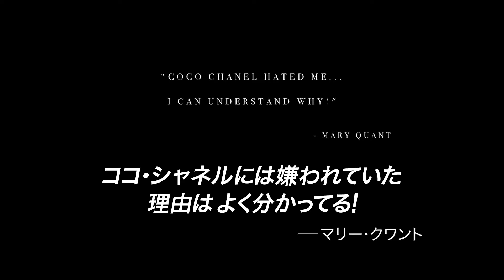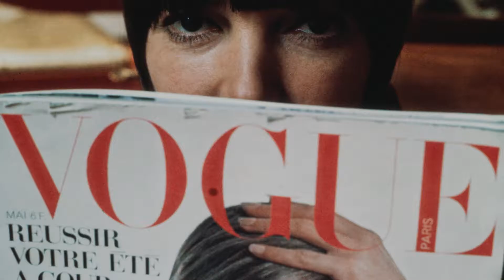『マリー・クワント スウィンギング・ロンドンの伝説』予告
ビートルズ、ツイッギー、ローリング・ストーンズと共に
60 年代スウィンギング・ロンドンというムーヴメントを起こしたマリー・クワント。
その知られざる素顔とデザインの秘密に迫る傑作ドキュメンタリー！

2022 年 11 月 26 日（土）、Bunkamura ル・シネマほか全国順次ロードショー！